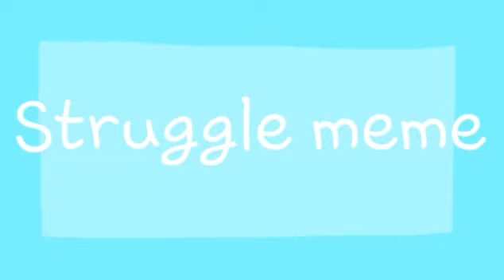Strunggle meme (Original)